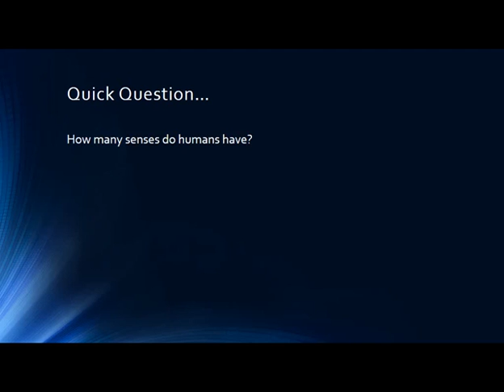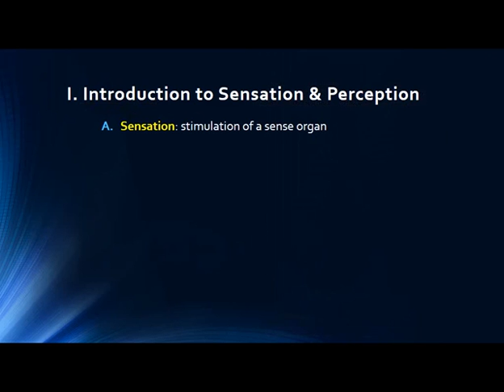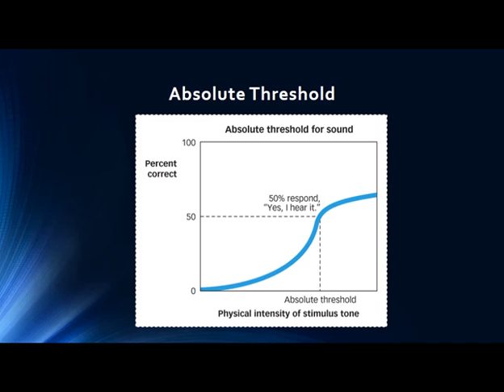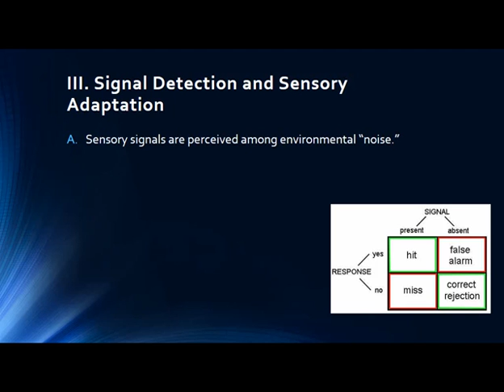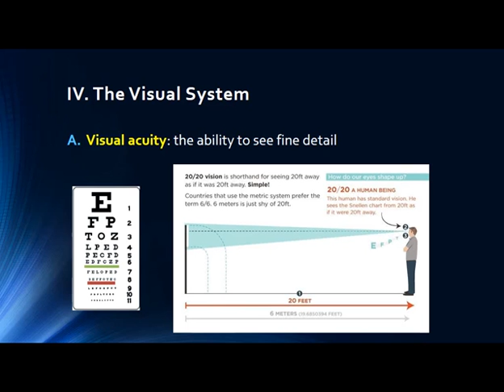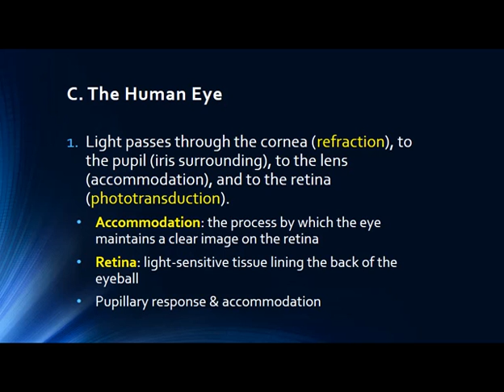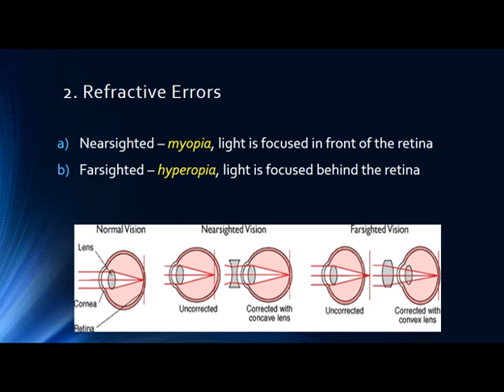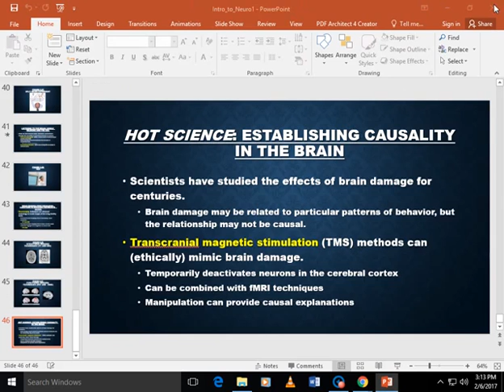Sensation and Perception Part 1 General Psychology Live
Introduction to basics of sensation and perception including absolute threshold, just noticeable difference thresholds, Webers Law, structure and functions of the eye, and visual acuity.